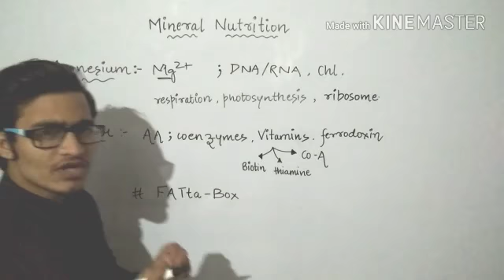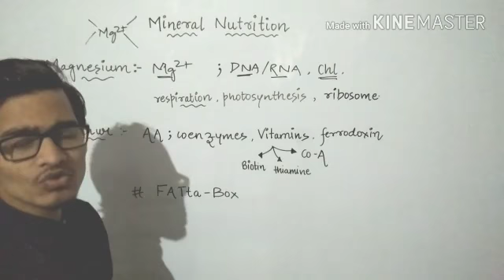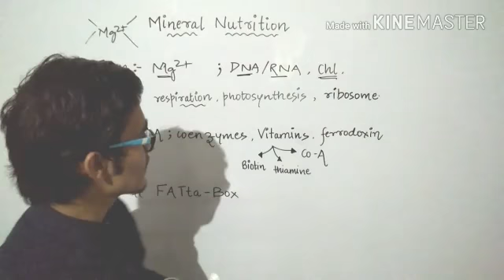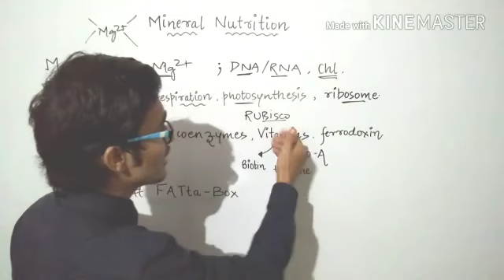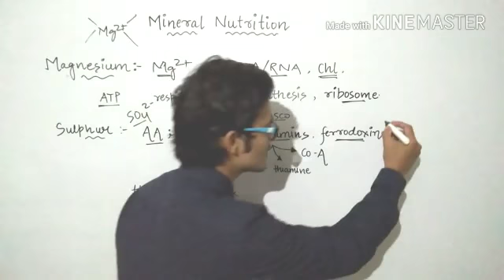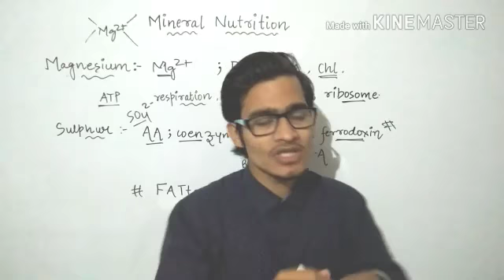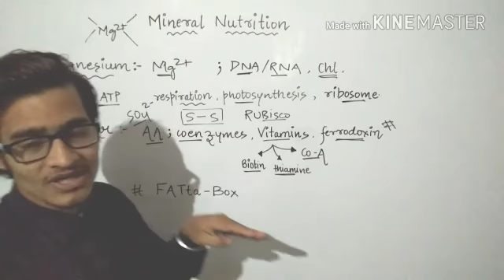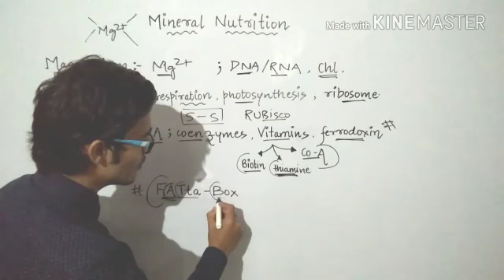Role of magnesium and sulphur in plants / mineral nutrition.